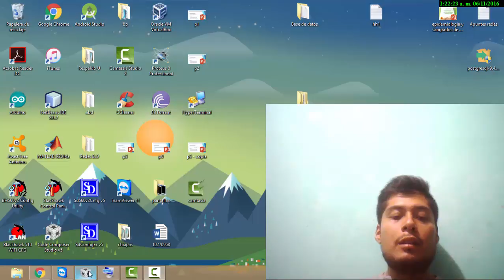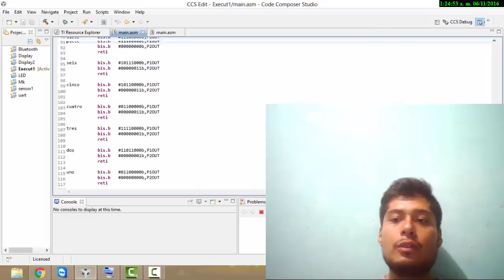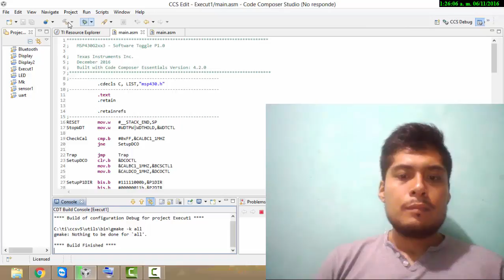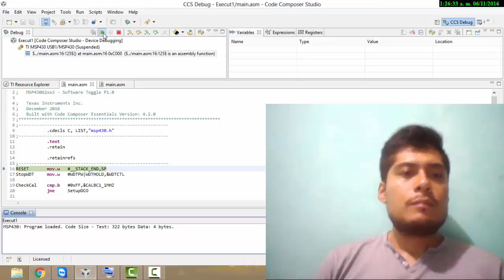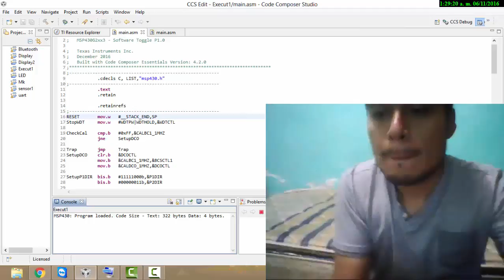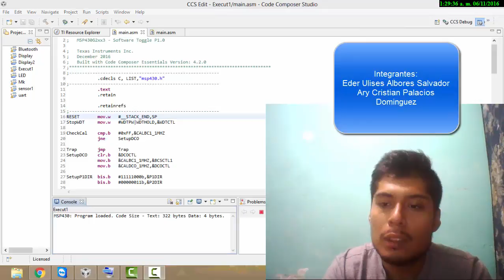Display de 7 segmentos con MSP430 (S6C)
Materia:
Lenguaje de Interfaz

Grupo:
S6C

Integrantes:
Albores Salvador Eder Ulises
Palacios Dominguez Ary Cristian